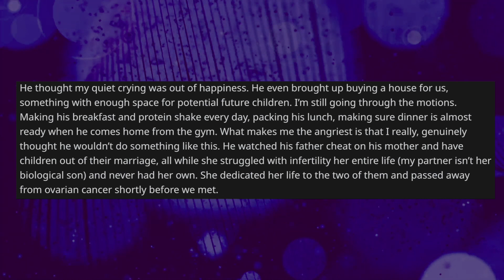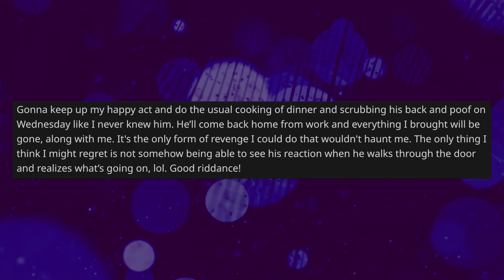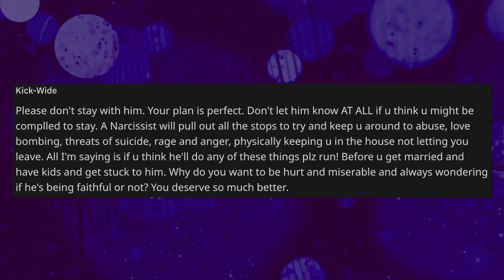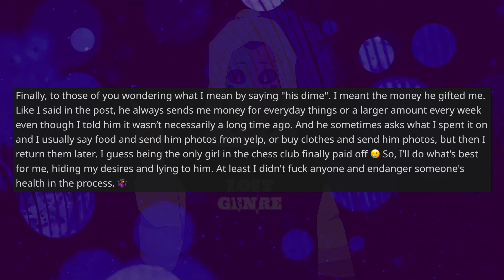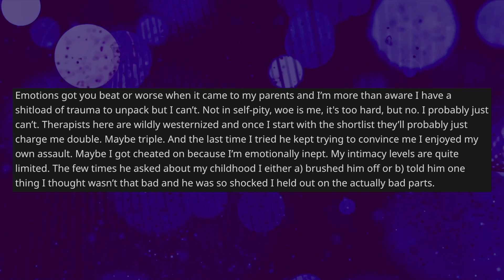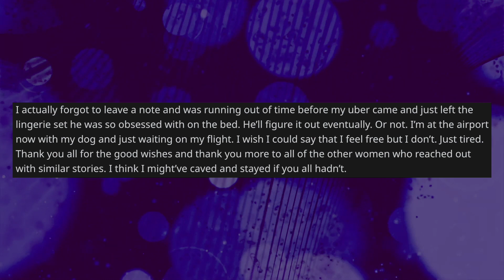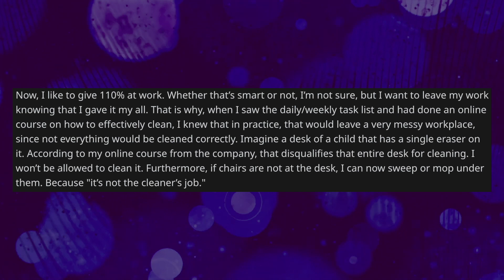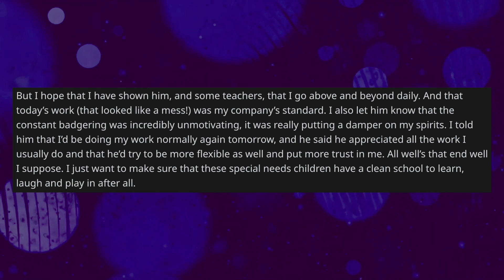Boyfriend Cheated On Me And I Decided To Use His Money To Move Out - Reddit Stories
Reddit Relationship Stories - NEW PODCAST LOCATION OP finds out that her live-in boyfriend has been cheating on her with many different women. So, she decides to use the money that he's always gifting her out of guilt to save up and move out with all of her things.

0:00 Intro
0:08 Original Post
3:16 Opinion
3:50 Comments
6:06 More Info
8:44 Update
14:02 Mood Booster